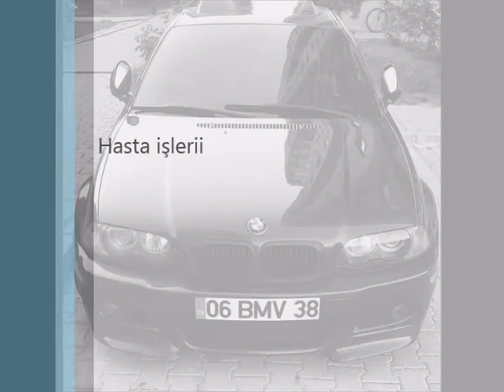Türkiyedeki modifiyeli araçlar - BMW